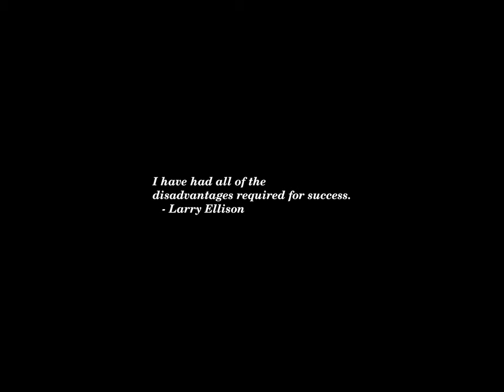Sunset Time-lapse: Monday, May 13, 2024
Today's headlines:

Harris rips Trump over latest comments on states monitoring pregnant women

Ernst, Gillibrand seek to strip federal pensions from convicted sex criminals

More Manhattan Restaurants Are Expanding to The Hamptons This Summer

Van Jones hits potential Trump VP picks for dodging 2024 election questions: 'Like failing kindergarten'

Unpacking the absurd and unethical boycott of Columbia graduates

Hilary Cass Says U.S. Doctors Are ‘Out of Date’ on Youth Gender Medicine

Most students at top colleges say antisemitism is a problem: Survey